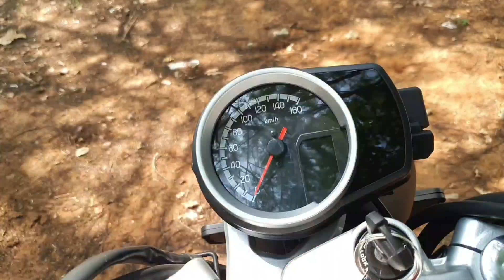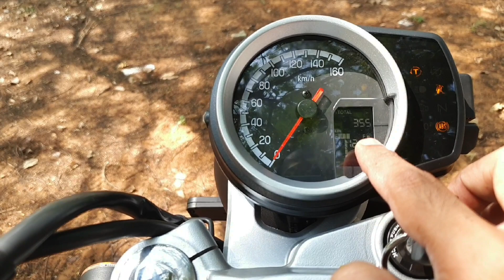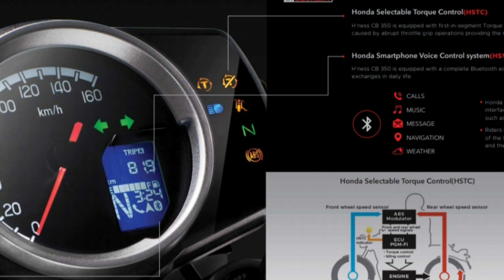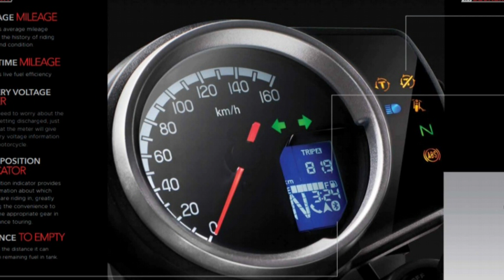HONDA HIGHNESS CB 350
In this video , I will be giving a complete walk around and initial experience on the hondas new product highness cb 350 and its features on offer.